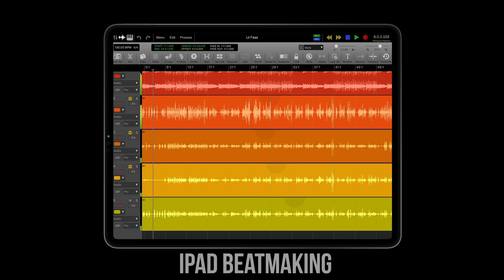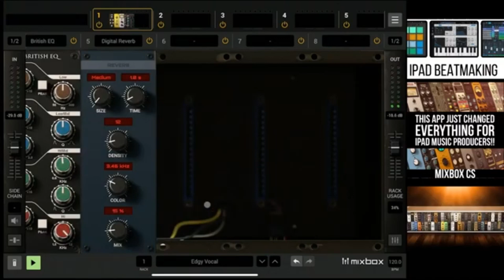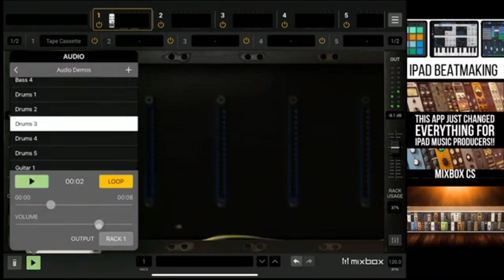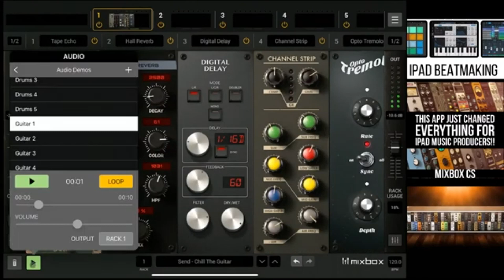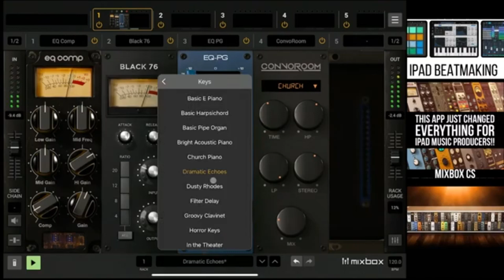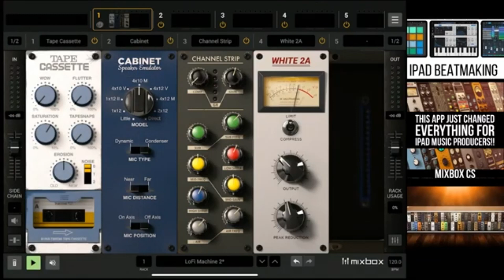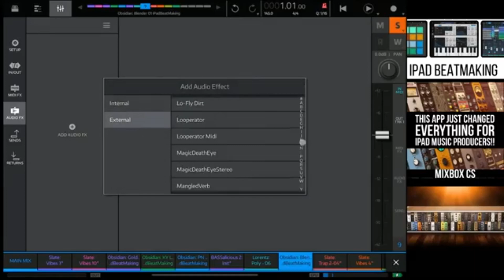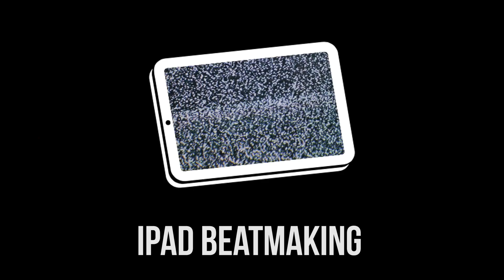MixBox CS on iPad Walkthrough + IK Multimedia Joins 🤯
📲 IK Multimedia MixBox CS app Walkthrough Live Recap + IK Multimedia joins the chat and answers questions!  This app changes everything for iPad Music Production

► App News:  Full walkthrough of a new app IK Multimedia has just released: MixBox CS which will change everything for iOS production. It features 70 500 series lunchbox effects, including Universal Audio 1176, LA2a, SSL bus channels, SSL EQ, Neve Channel Strip, Pultec, And More!!!  Could this change everything for iPad Beat Makers, iPad Recording, And iPad Music Production in general?  The answer is yes!

IK Multimedia joined the chat and answered user questions and advised us on some great ways to use the app!  This is simply the best app money can buy for $40!

✅ Checkout some of our Kits! 📲🔊🎧 🎹🔥

⏰ Timestamps
0:00 Intro
0:07 Please Like & Subscribe!
1:05 Guitars Presets
4:30 Piano's Presets
6:24 Vocal Presets
11:06 Live Chat Reactions thus far
12:00 Live Chat Tape FX Request
13:03 Guitar Tape FX
14:52 Drums Tape FX
18:38 Live Chat Reaction 2
18:46 IK Multimedia Joins the chat
22:17 will there be an iPhone version?
26:18 15 FX on 5 Racks story From @echo opera
27:00 Presets on the way
28:00 Will it work on M1 Mac
28:52 IK on B3 Hammond
29:52 Delays
30:32 presets for Sends too?
31:37 dry/wet mix section
35:28 are parameters midi mappable?
35:50 From Piano to Organ
37:15 AUM shows midi parameters
39:00 sampletank & amplitude auv3?
39:24 piano vibes
41:16 vocals
43:16 Hotswap glitches?
44:15 how long will intro sale last? Asked.
45:15 la2a vocal chain
46:15 live chat comments
46:45 how long will intro sale last? Answered.
47:45 IK multimedia suggests running Piano thru synth presets
54:20 Live chat reactions
58:45 NanoStudio 2/What's sound like through 808’s?
1:05:45 summary/conclusion
1:07:45 IK Multimedia Product roadmap question

Check out iPadBeatMaking.com